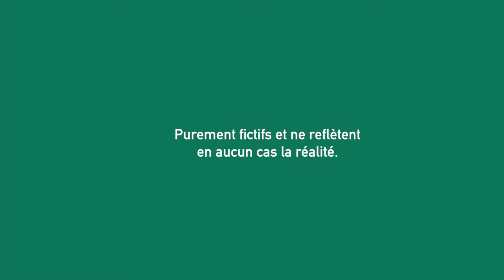Mon BNB Episode 2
Aventures Farfelues sur AirBnb! Laissez des commentaires ou des idées!